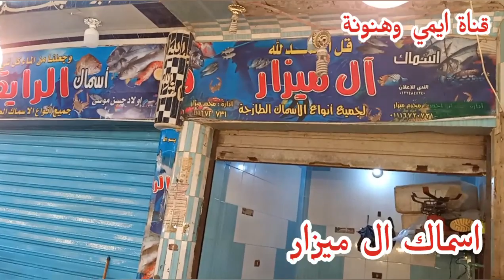صلي على النبي واتفرج علي السمك الصاحي اللي عايز يرجع المايه تاني بسوق الانصاري بالسويس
سوبيا خضرا
سمكة لوت قنال
سمكة شعور
سمكة مكرونة
سمك حارت
سمكة حفارة قنال
سمكة لاشيتا
سمكة راد
لوجز